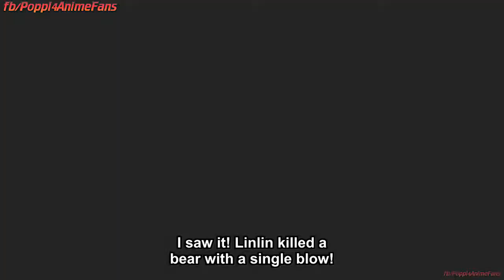Kid Big Mom / Linlin tries to make a friend with Wolf, One Piece Ep 836